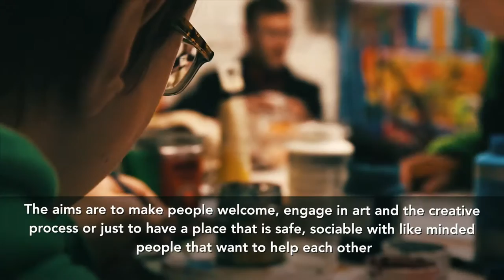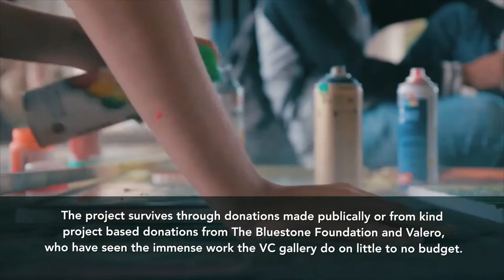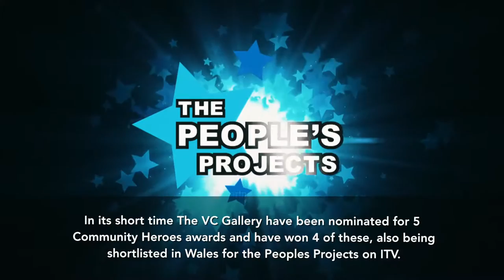VC AUCTION VIDEO HD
The VC Gallery showcased the amazing artwork that is made during the day and in the VC centre. This was a dinner and auction night in April 2016 where over 140 people came to support the VC and its veterans and community.